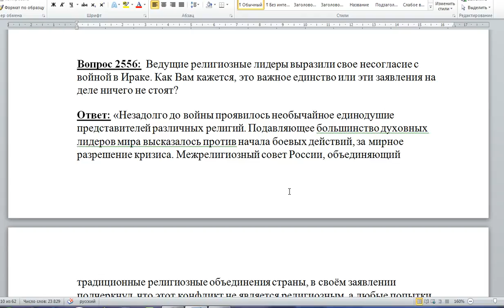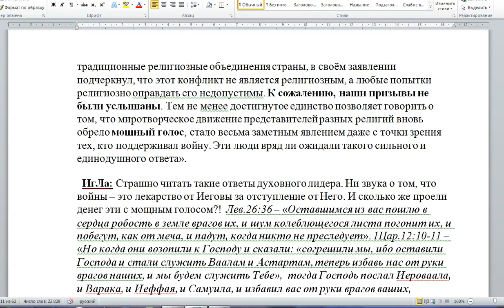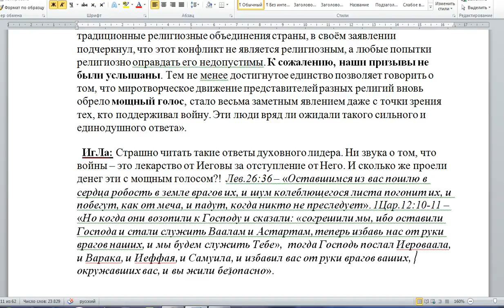2556. Религиозные лидеры против войны в Ираке?